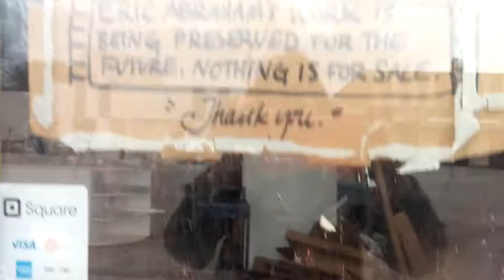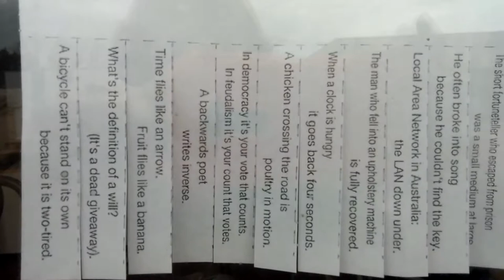RIP Eric Abraham Studio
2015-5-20 in Lucas, Kansas: This must be pig heaven, man. May Eric rest in peace, & may his whimsical contributions to the world, including all the trimwork on exterior of his studio, endure for the enjoyment of all, in porcine perpetuity & indelible tribute to his creative spirit! We were so fortunate to happen upon this place.